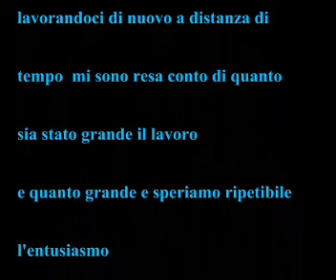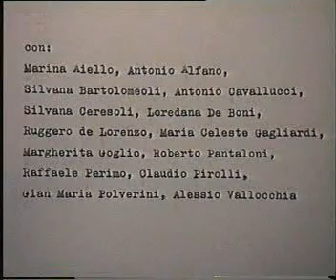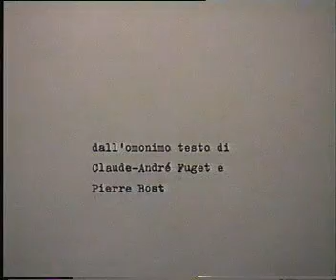un tale di nome giuda prima parte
l'ipotesi che il tradimento di giuda sia stato una necessità